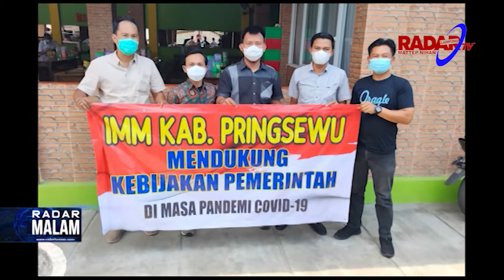POLDA LAMPUNG DAN IMM PRINGSEWU BERSINERGI ATASI PANDEMI COVID-19